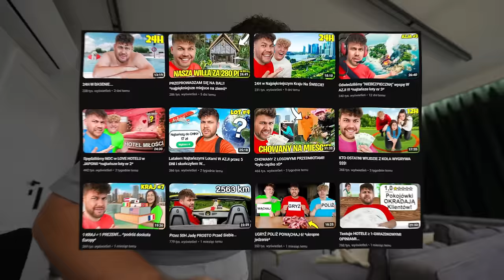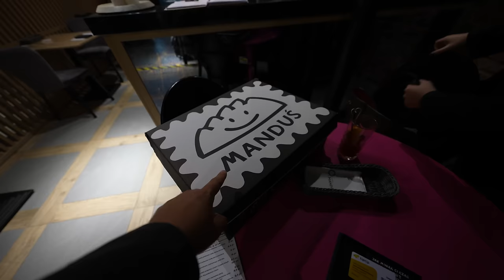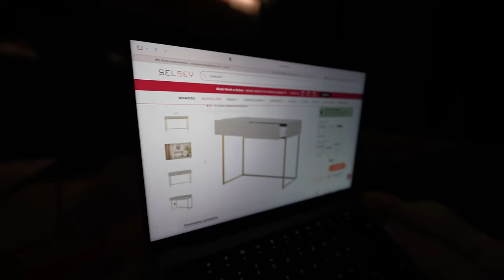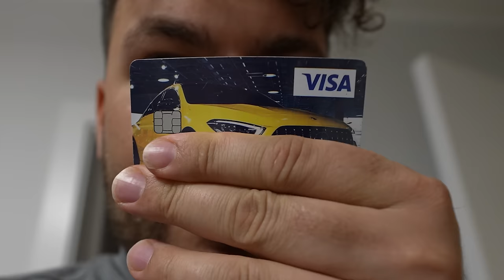Mówię "TAK" mojej DZIEWCZYNIE przez CAŁY DZIEŃ! *zły pomysł*